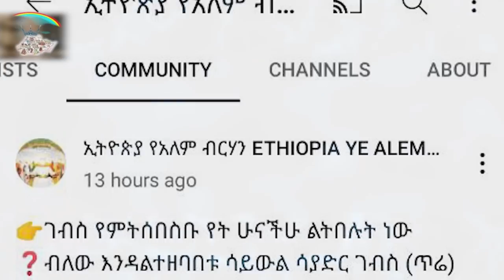ETHIOPIA : ከሰማይ እሳት ይወርዳል! በኢትዮጵያ መንገዱን እየጠረጉለት ነው! አደገኛው አውሬ እየመጣ ነው!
ከሰማይ እሳት ይወርዳል! በኢትዮጵያ መንገዱን እየጠረጉለት ነው! አደገኛው አውሬ እየመጣ ነው!